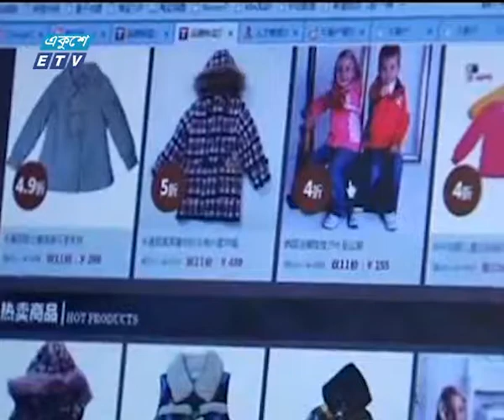ব্যক্তিশ্রেণীর আয়করে পরিবর্তন নেই | ETV News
প্যাকেজের বিষয়: ব্যক্তিশ্রেণীর আয়করে পরিবর্তন নেই
প্রতিবেদক: রাজিব জামান
প্রস্তাবিত বাজেটে ব্যক্তিশ্রেনীর আয়করে পরিবর্তন আসেনি। তবে ব্যাংক, বীমা, আর্থিক প্রতিষ্ঠানের কর্পোরেট ট্যাক্স ও ব্যক্তিশ্রেনীর নীট পরিসম্পদের ওপর সারচার্জে কিছুটা পরিবর্তন আনার প্রস্তাব করেছেন অর্থমন্ত্রী। সিটি কর্পোরেশন এলাকায় কমপক্ষে ৮ হাজার বর্গফুটের গৃহ-সম্পত্তি বা কেউ দুটি মোটর গাড়ির মালিক হলে তাকেও সারচার্জ দিতে হবে বলে জানিয়েছেন তিনি। আরো জানাচ্ছেন রাজিব জামান।